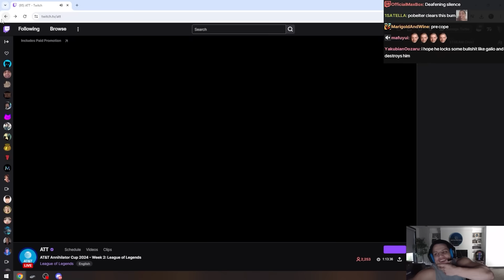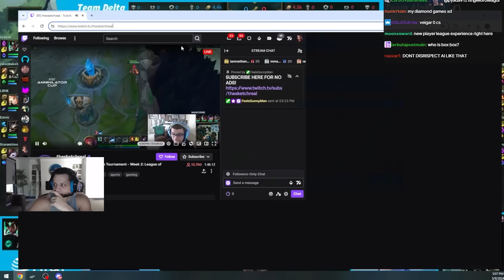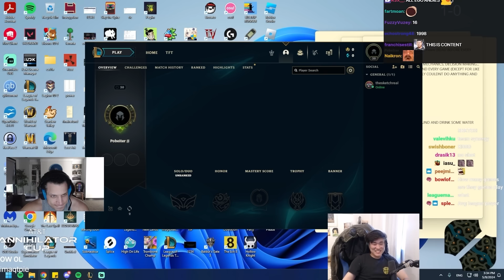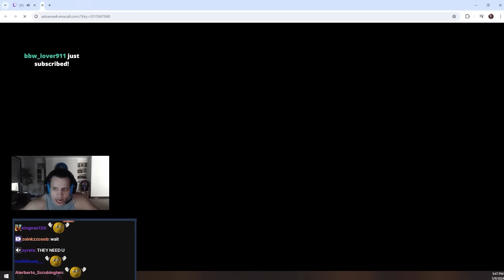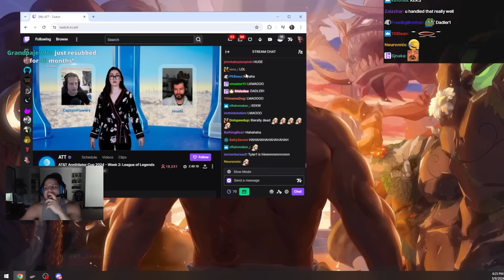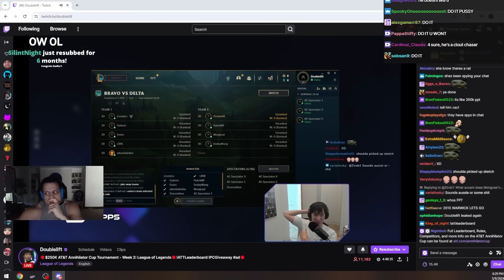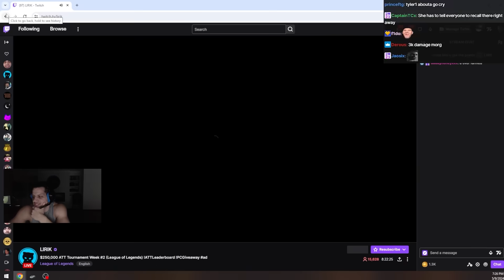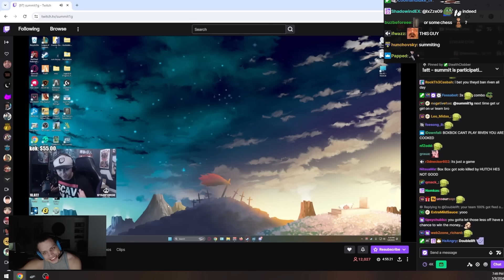TYLER1: THE FUNNIEST TOURNAMENT OF ALL TIME...